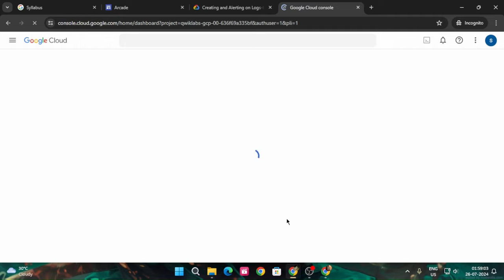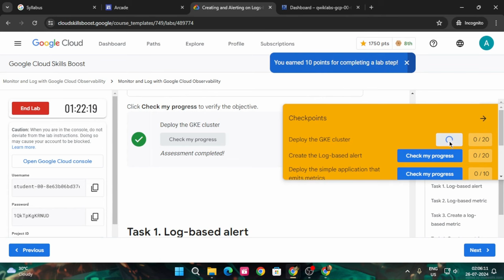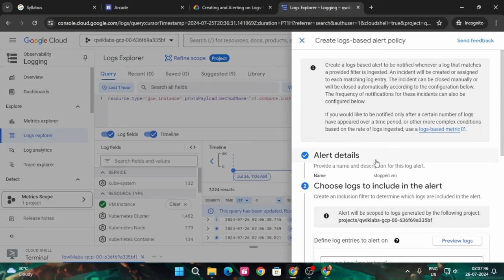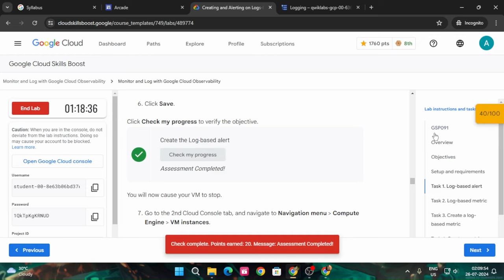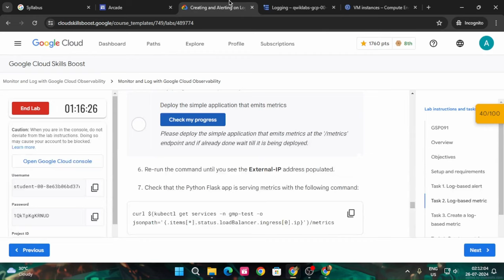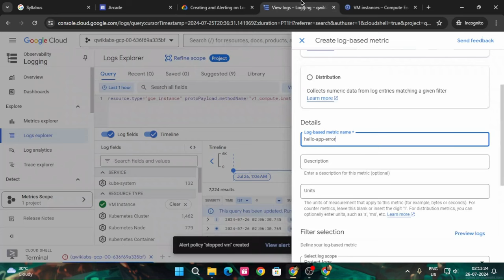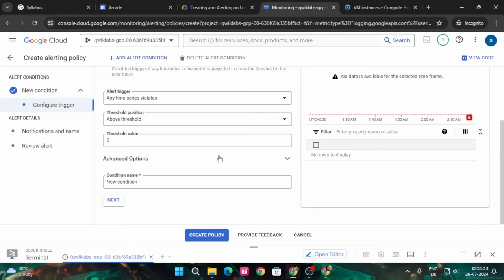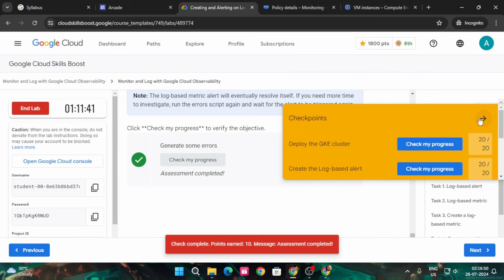Creating and Alerting on Logs-based Metrics | Arcade Facilitator24